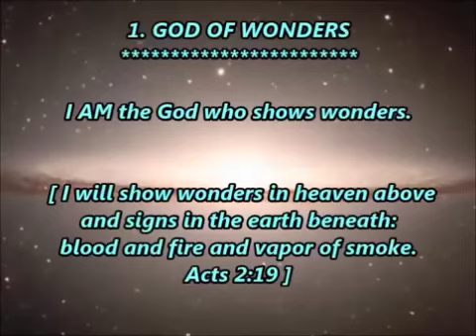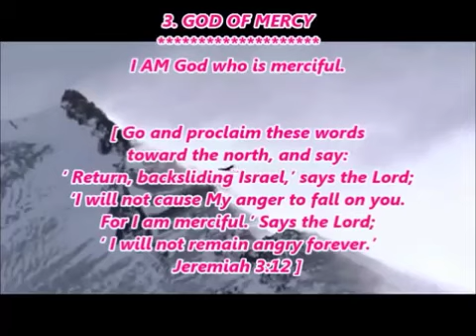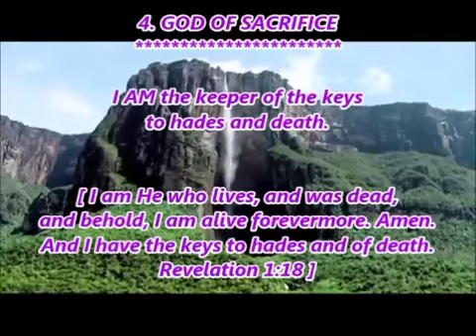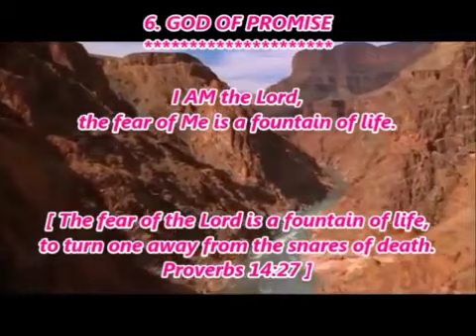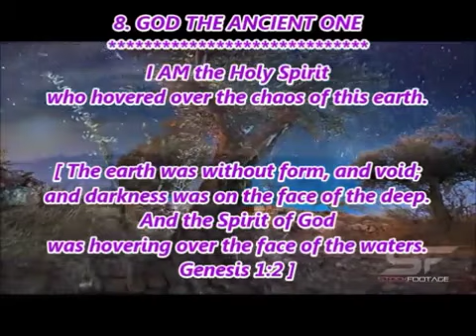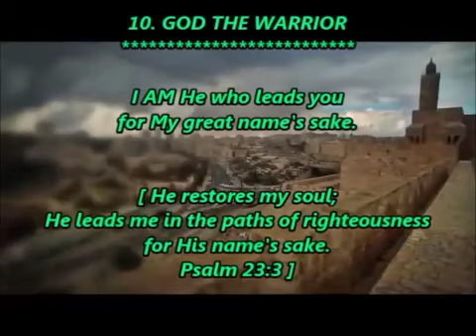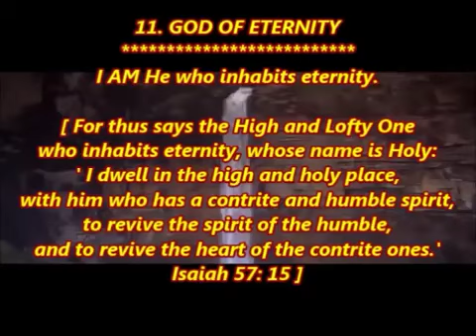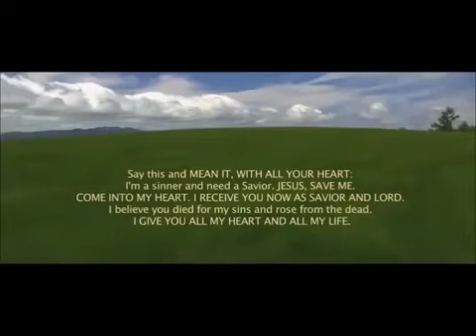THE ONLY "I AM " 365 Names of ALMIGHTY GOD with Scriptures!...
BE IN AWE OF OUR LORD JESUS CHRIST, GOD AND SAVIOUR OF ALL MAN!!